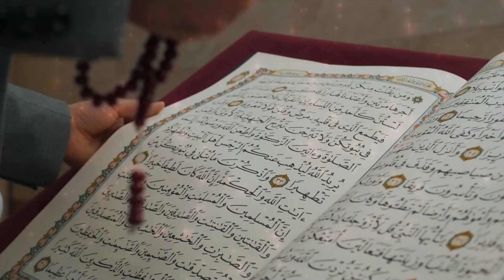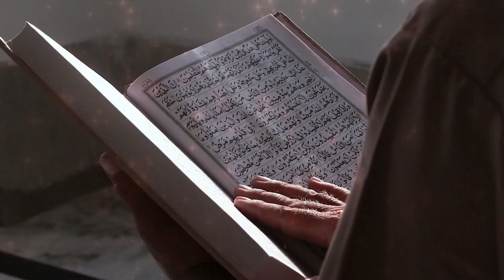इनके बारे में जानकर आप हैरान रह जाएंगे | Muslim Role Models: Inspiring Figures in Islamic Society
**Muslim Role Models: Inspiring Figures in Islamic Society**

In this video, we explore the lives and contributions of key Muslim role models who have inspired generations within Islamic society. From scholars and leaders to modern-day influencers, discover how these figures embody the principles of faith, perseverance, and leadership. Join us as we delve into their stories and uncover the lessons they offer for living a purposeful life.

Muslim role in indian independence ,
Top 10 Muslim freedom fighters of India,
Muslim role in indian independence essay,
List of Muslim freedom fighters of India from 1857 to 1947,
Top 20 Muslim freedom fighters of India,
Muslim freedom movement in India 1857 to 1947,
Female role models in Islam,
Muslim male role models,
Muslim athletes female,
Top 10 Muslim athletes in the world,
Current Muslim athletes,
Famous Muslims,
Who among the following is not the chief architect of Swadeshi movement,

**"क्या आप जानते हैं? मुस्लिम समाज के ये महानायक!"**

**मुस्लिम रोल मॉडल्स: इस्लामी समाज में प्रेरणादायक व्यक्तित्व**